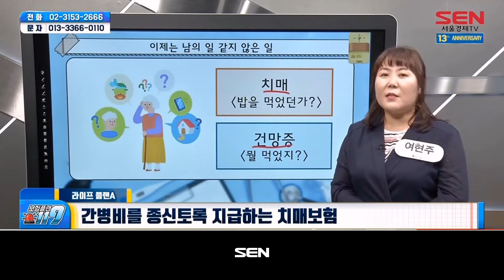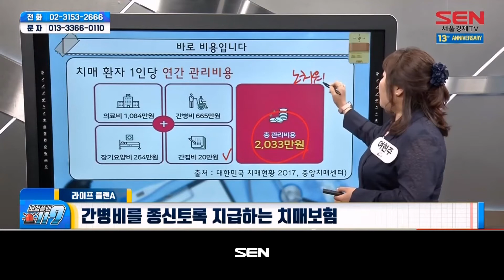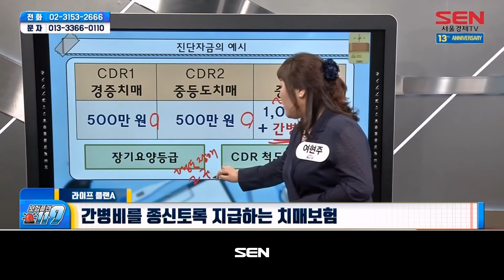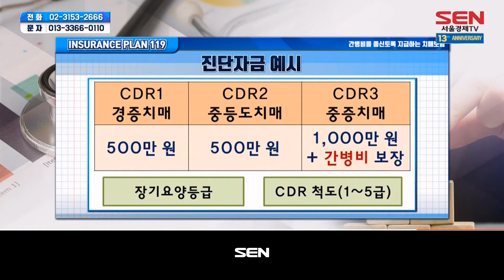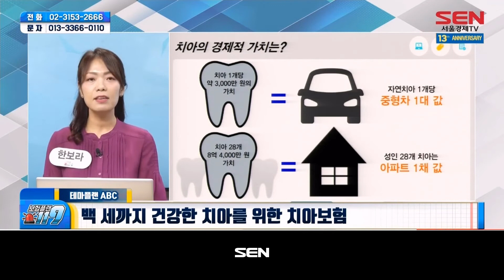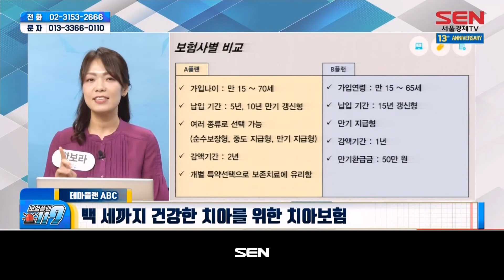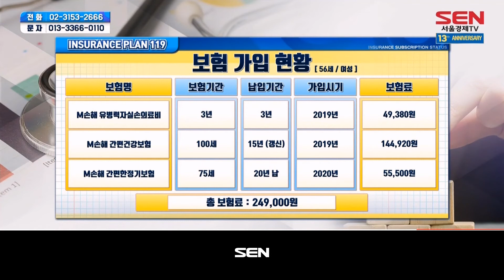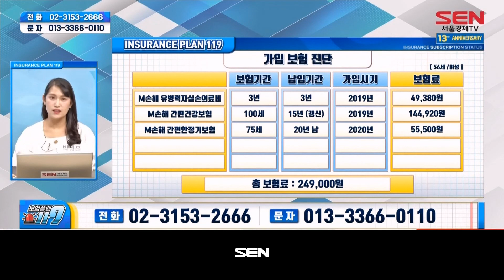보험플랜 119_1244회_20210915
출연자 : 한보라, 여현주, 박성은

1) 라이프 플랜A : 간병비를 종신토록 지급하는 치매보험

- 치매의 정의
- 이제는 남의 일 같지 않은 일
- 치매의 원인
- 치매 자가진단법
- 이런 증상 있다면 ... 치매를 의심해야
- 질문 하나만 드리겠습니다!
- 단지 이런 이유일까요?
- 바로 비용입니다
- 나는 치매로부터 안전할까요?
- 치매보험의 경쟁력
- 진단 자금의 예시
- 보험료 예시
- 최종정리

2) 테마플랜 ABC
- 백 세까지 건강한 치아를 위한 치아보험
3) 보험고민상담
- 전화상담
- Q.  치아보험 꼭 필요할까요?